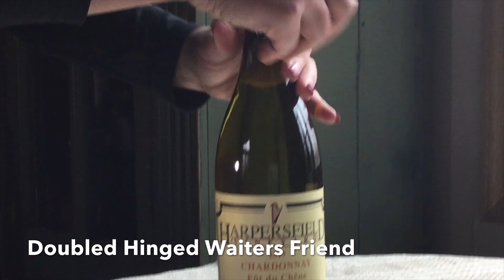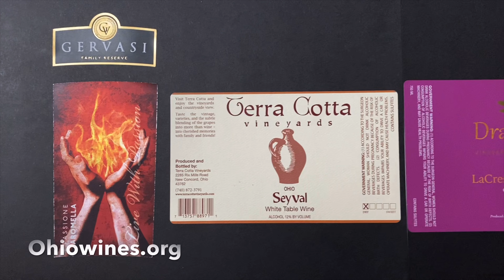Opening Wine Bottles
Different corkscrews and how to use them.